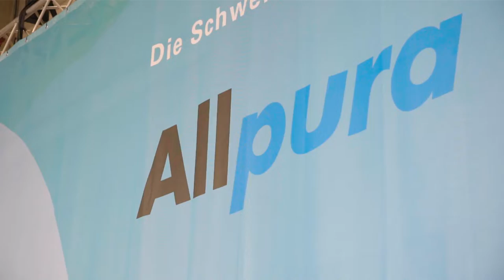SwissSkills 2022 - Agent/e de propreté CFC | Official Aftermovie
Tu veux en savoir plus? Voici davantage d’informations:
La particularité de yousty.ch est qu'en plus de toutes les informations et conseils importants sur les métiers, les places d'apprentissage disponibles et le processus de candidature, tu peux avoir un aperçu d'une entreprise. Chez Yousty, tu peux faire un essai en ligne !